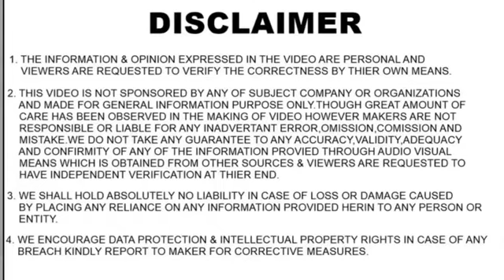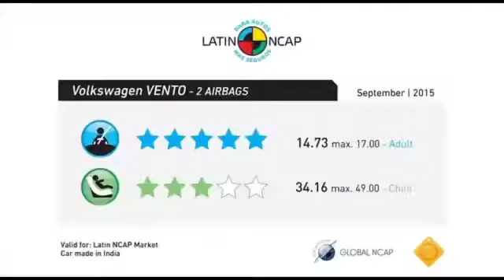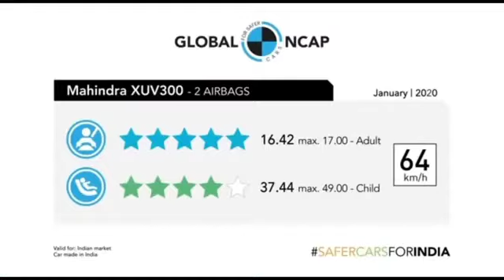TOP 10 SAFEST CAR UNDER 10 LAKHS RUPEES TOP 10 SAFEST CAR IN INDIA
Hi guys in this video I tell about top 10 safest car of  India under the budget of 10 lakh rupees